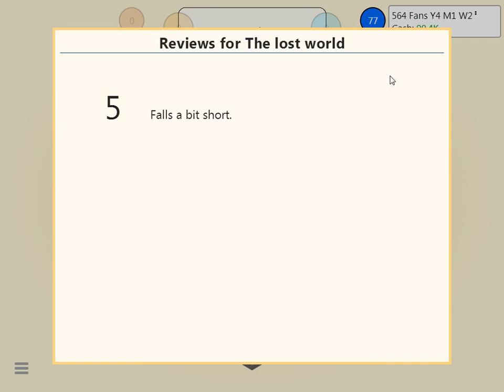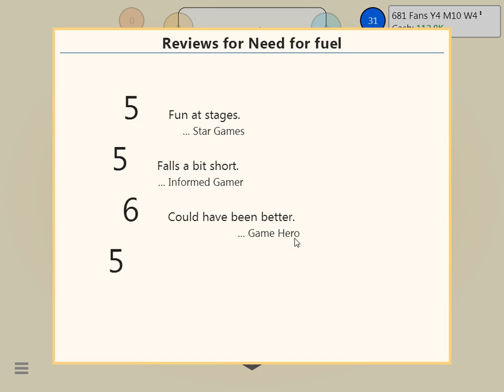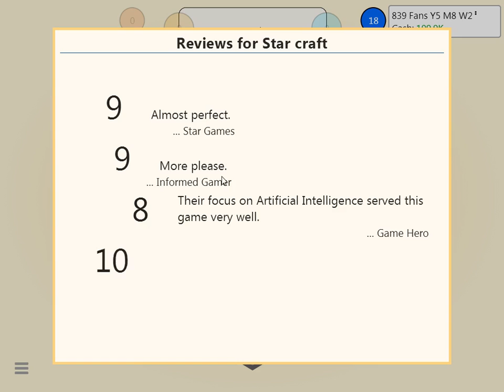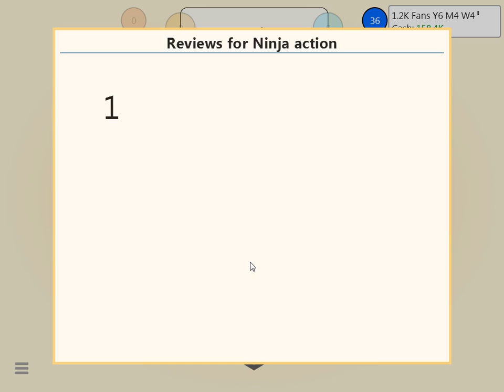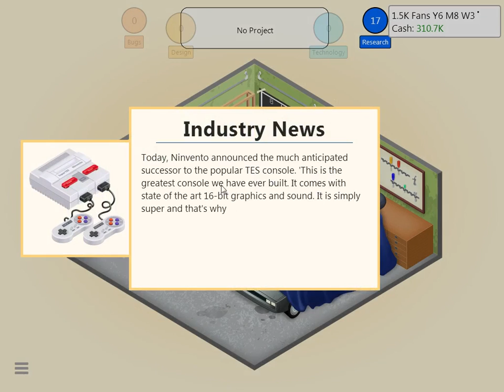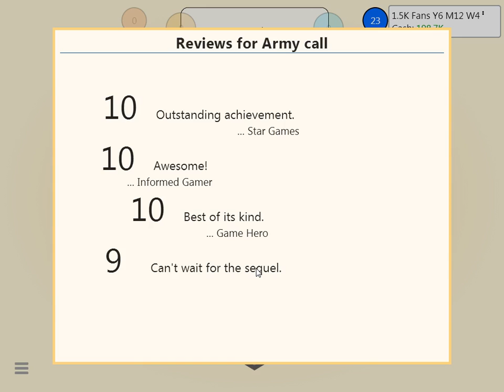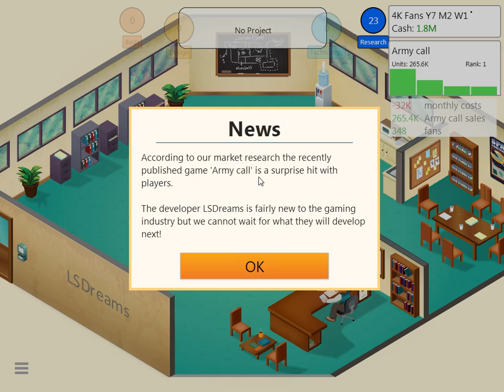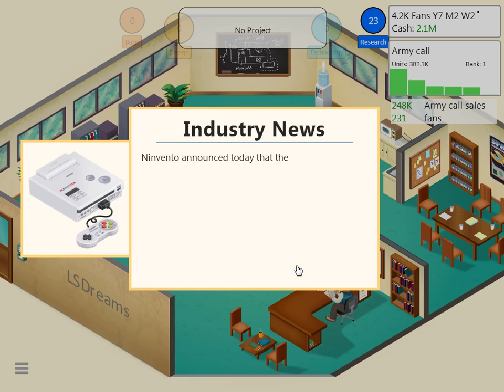Game Dev Tycoon: Част 2 В новия офис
Game Dev Tycoon е бизнес симулация. В нея преигравате историята на Гейм индустрията като създавате собствена компания за видеоигри в началото на 80-те години. Създайте най-добрите бестселъри, измислете нови технологии и нови игрови жанрове. Станете лидер на пазара с милиони фенове!

Ако поредицата ви харесва, моля вдигнете палец!
И помнете: колкото повече абонати, толкова повече игри